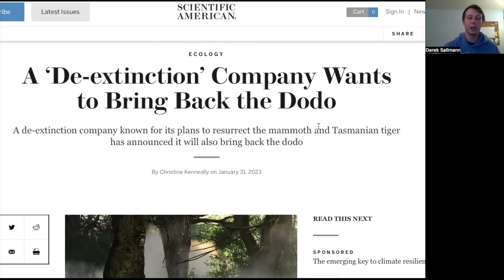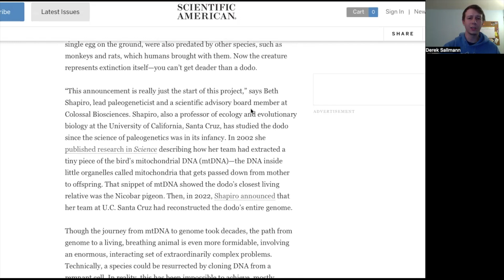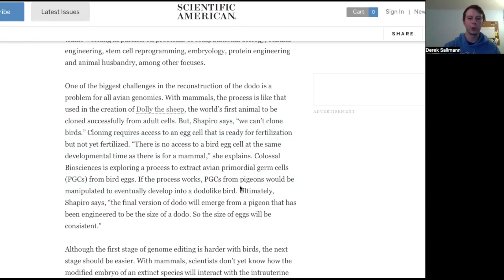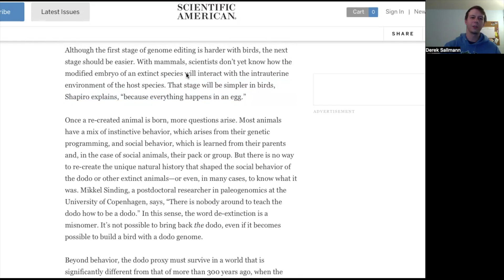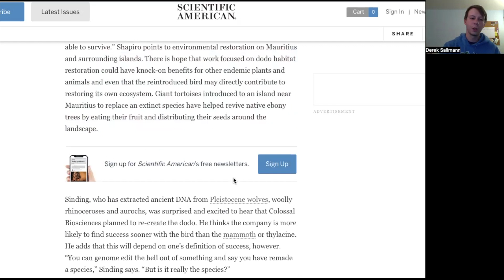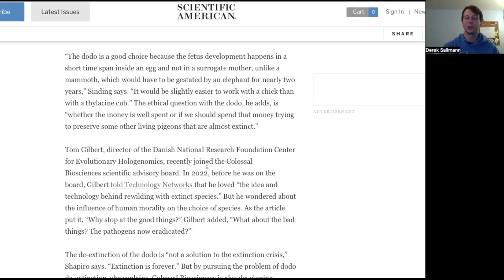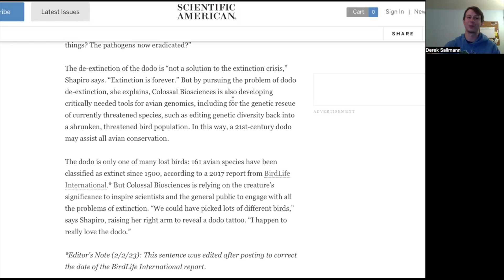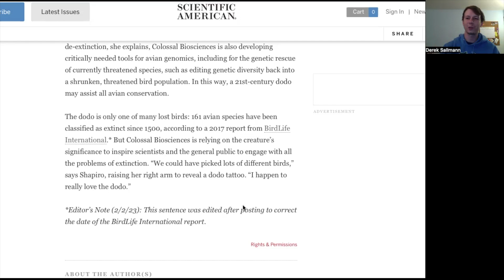Is the Dodo Bird Coming Back from Extinction?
A “de-extinction” company called Colossal Biosciences had plans to bring back the Dodo bird, as well as the Wooly Mammoth, and Tasmanian Tiger. The science behind this is super interesting and controversial.

Nikon D5300
Derek's vlogging and macro camera

Cover images are public domain and edited